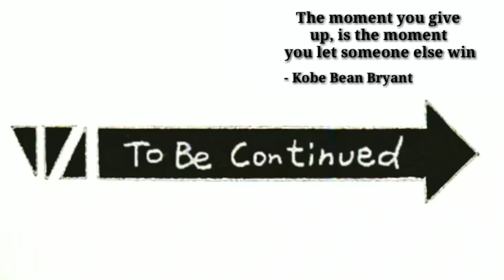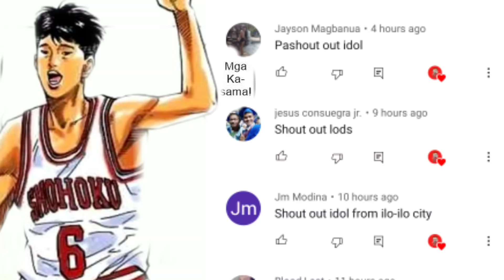Winter Tournament Ch.233 | ANG POSTERIZED SLAMDUNK NI SAKURAGI KAY OKA